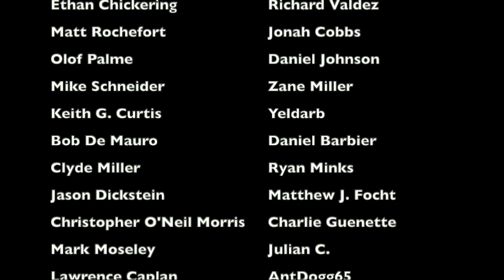The CRAZIEST HITTING STREAK in New York Mets HISTORY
In 1980, shortstop Frank Taveras was off to a terrible start, hitting barely above .200 over the season, and right around .150 over the last two weeks of work. And then, he got some unlikely help from, of all people, his wife, on how to improve and break out of his slump. And what followed was a hitting streak so absurd that it has to be seen to be believed... all because of a player's wife